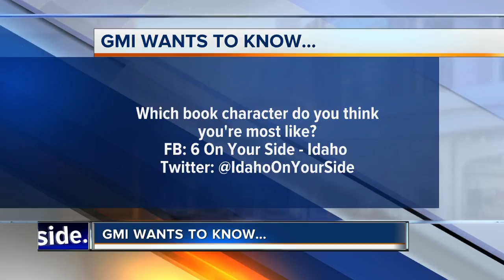GMI Reading Day Tuesday